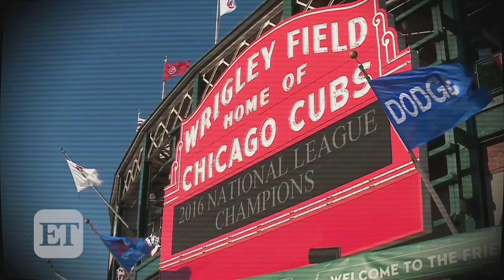Mama June Begins Her Full-Body Transformation in New 'From Not to Hot' Trailer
The former 'Here Comes Honey Boo Boo' star's new show premires on WE tv on Feb. 24 at 10 p.m. ET.